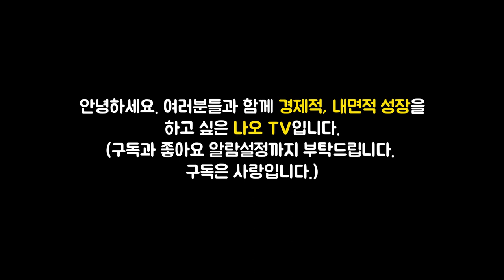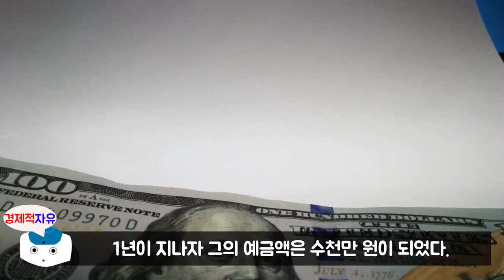가난을 벗어나려면 반드시 제일 먼저 버려야 할 것 l 세이노의 가르침 #2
감사합니다. ^_^

2003년부터는 사업을 줄여 왔고 광범위한 독서·음악·영화감상을 즐긴다. 가장 좋아하는 것은 문제를 해결하는 것, 사람을 가르치고 깨우치는 것이며, 가장 싫어하는 것은 접대 술자리, 기업 정치가들, 부자인 척하는 자들의 블러핑. 매년 십억 원대의 소득세를 2000년까지 5년 이상 세이노 개인이 납부하였고 2001년부터는 가족 단위로 납부하고 있다.